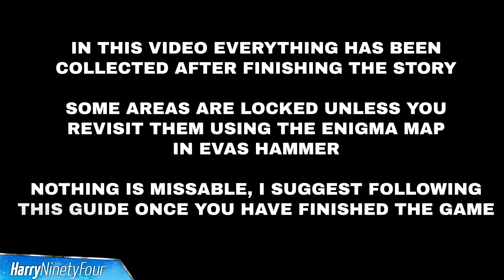Wolfenstein 2 The New Colossus - Manhattan: Nuclear Bunker All Collectible Locations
There are a total of 200 collectibles in Wolfenstein 2: The New Colossus for the trophies. They consist of the following:

- 50 Gold (Golden Boy Trophy)
- 75 Starcards (Meet the Cast Trophy)
- 50 Concept Art (Art Aficionado)
- 15 Max's Toys (Toy Collector Trophy)
- 10 Records (Audiophile Trophy)

None of them are missable, but some of them are in areas you cannot access until you get the Enigma Map in Eva's Hammer. This map allows you to replay missions and give you extra areas to explore. There is also an ubercommander in each one, who will drop Deathcard.

This video guide series is based on replaying districts, and not when you first encounter them in the story. Reason being is some are not accessible in the story, so you need to replay them.

You need to revisit all districts for the Ubercommanders anyway, so this will not add any unnecessary time to your 100%.

Timeline:

[0:24] Record #6
[0:51] Gold #30
[1:19] Starcard #47
[1:25] Gold #29
[2:12] Starcard #46
[2:30] Gold #28
[2:41] Concept #29
[3:06] Starcard #45
[3:21] Toy For Max #1
[3:47] Gold #27

Did this video help you? Please consider supporting the channel